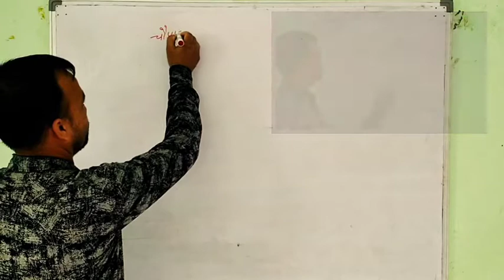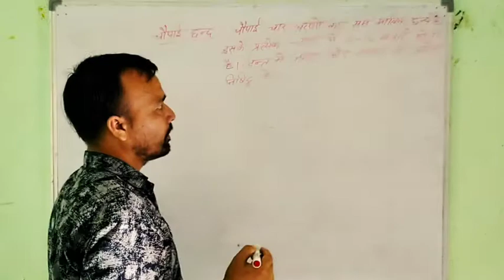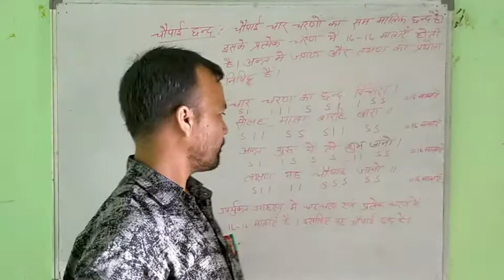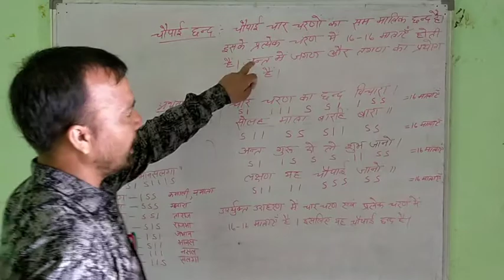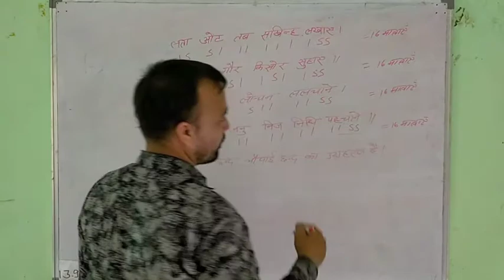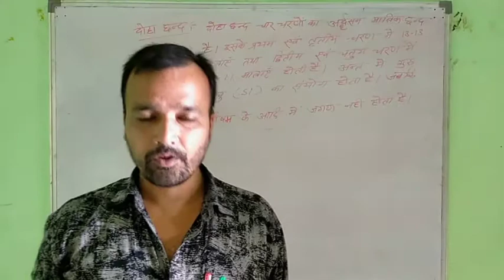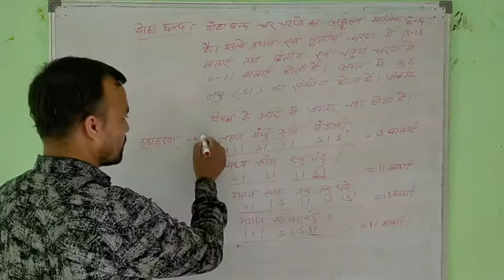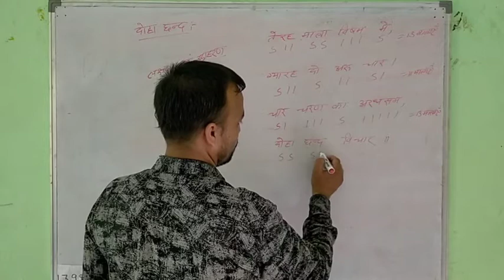छन्द एवं उनके प्रकार PART - 2 मात्रिक, वार्णिक और मुक्तक छन्द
छन्द
 छन्द एवं उनके प्रकार
PART -2
 मात्रिक, वार्णिक और मुक्तक छन्द

PT ANANTRAM SMARAK ADARSH INTER COLLEGE
    BELSAR GONDA UP